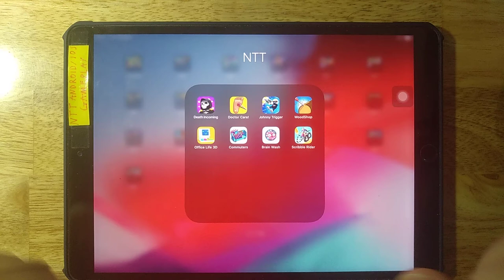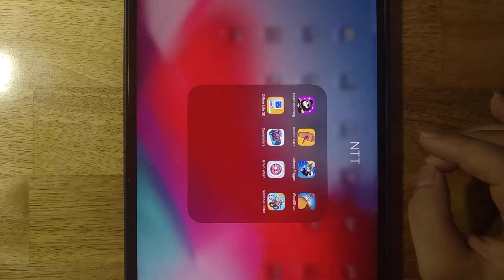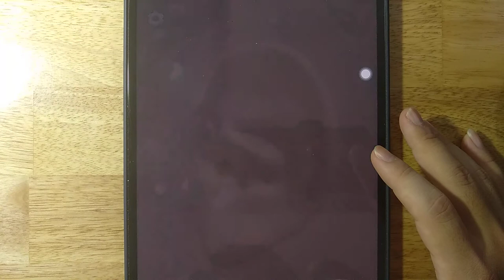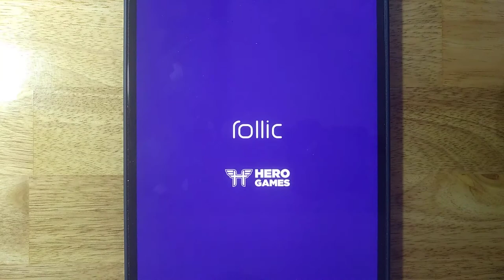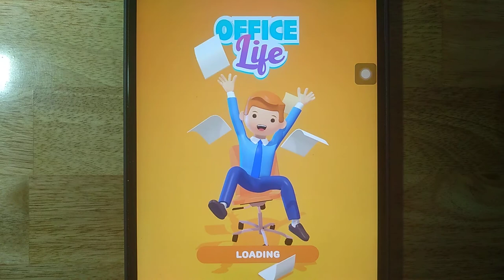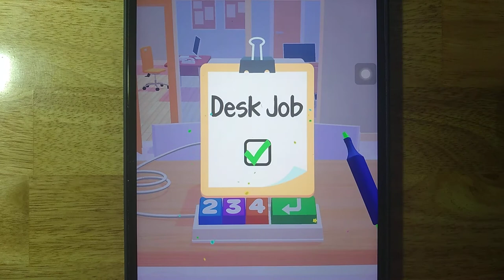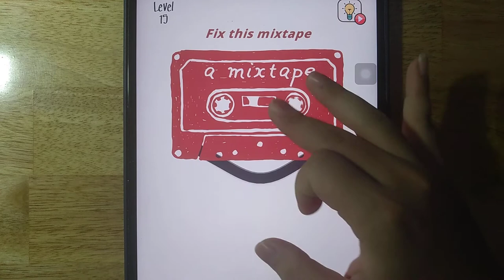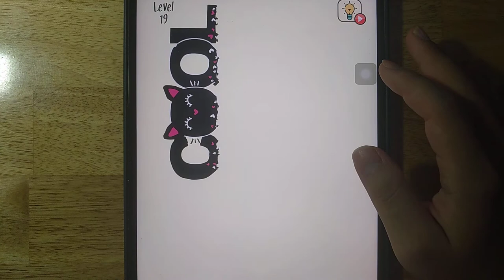Death Incoming,Doctor Care,Johnny Trigger,WoodShop,Office Life 3D,Commuters,Brain Wash,Scribble Ride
Death Incoming,Doctor Care,Johnny Trigger,WoodShop,Office Life 3D,Commuters,Brain Wash,Scribble Rider

Android GamePlay
iOS GamePlay
iPad GamePlay
GamePlay Walkthrough